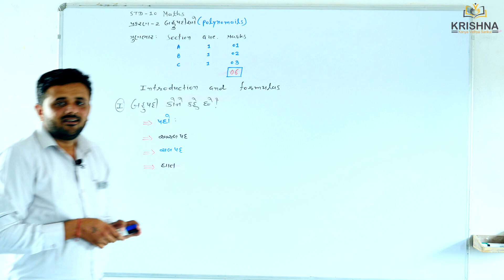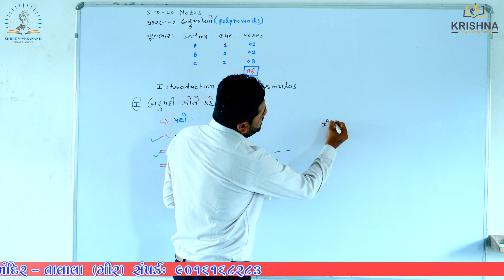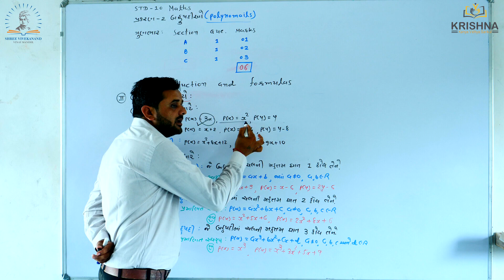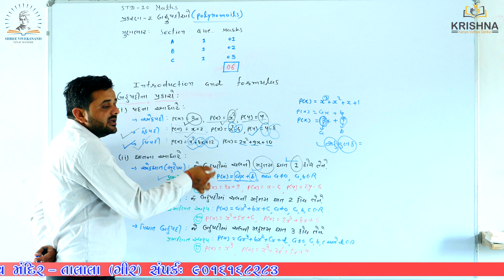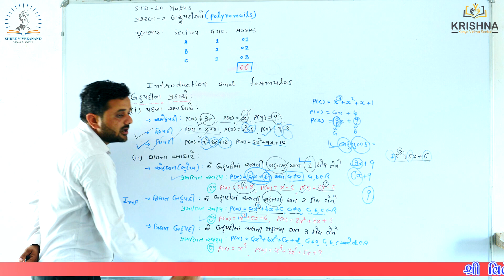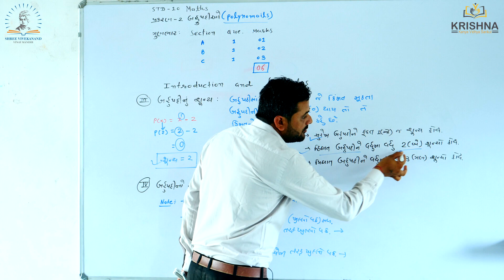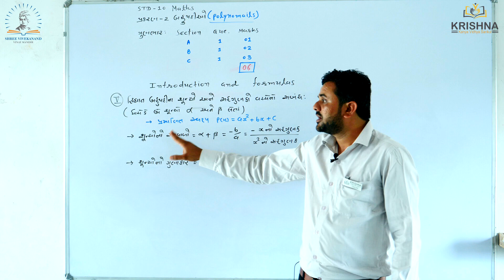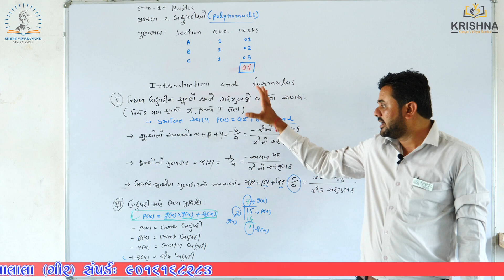Std:10 | Maths | Chapter-2-બહુપદીઓ (Polynomials) | Lecture-1 | by Ravi sir | NCERT/GSEB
Krishna kanya vidhya sankul & Shree Vivekanand Vinay Mandir